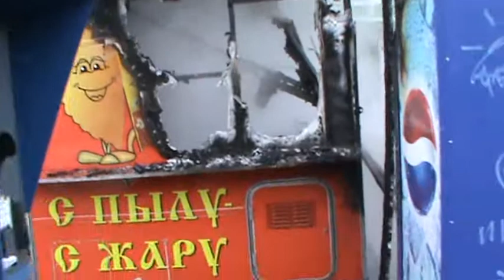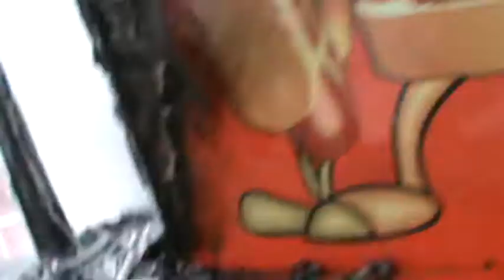Горит чебуречный ларек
18 марта 2011 года, Зеленоград, 6-й микрорайон. Тушение чебуречного ларька